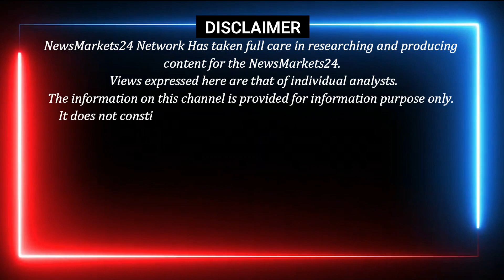सरसो होगी तेज || आज का सोया सरसो का भाव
आज की ताजा खबर - आज का सरसो सीड का भाव सबसे अचानक टूटा! नए बाजार की जानकारी के लिए देखिए हमारा वीडियो! न्यूज़मार्केट्स२४ पर देश और दुनिया की ताजा

The recipients of this material should take their own professional advice before acting on this information the recipient is advised to read the information carefully before any investment.सरसो में आएगा सुधार ? || Sarso ka Bhav Aaj Ka || आज का सरसो सीड का भाव || Newsmarkets24

In this video, we're discussing the latest news in the Sarso market. From the latest musterd price to the latest news in the market, you'll be privy to all the details! Stay up to date with the latest news in the Sarso market and be sure to bookmark our channel for all the latest updates!